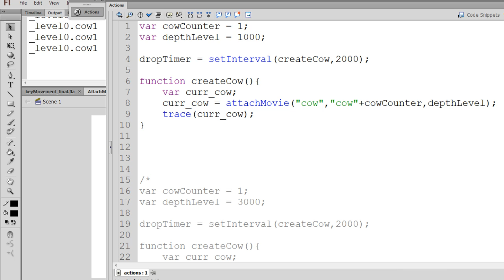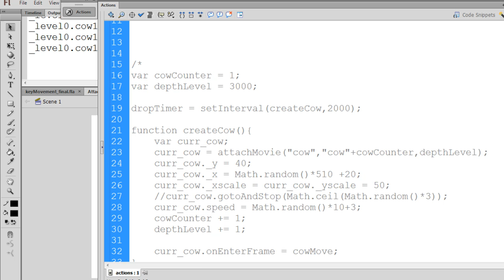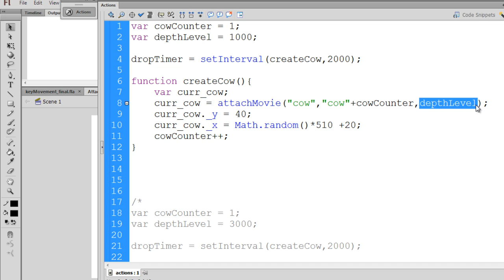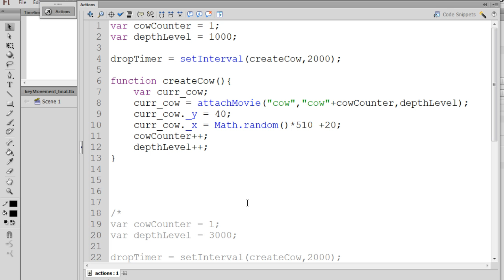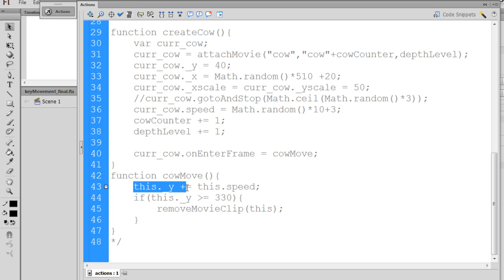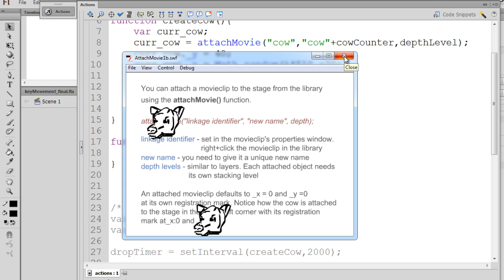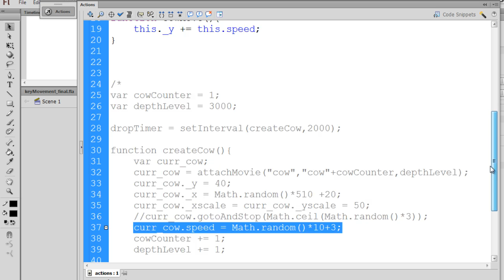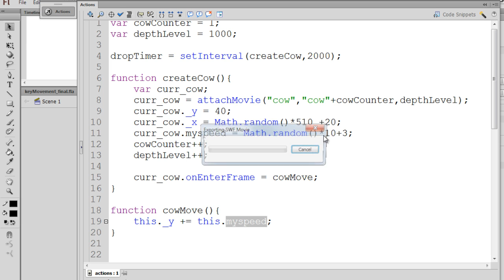Flash Catching Game 5 - setInterval Timer and Random Numbers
- In part 5, I use the setInterval function to create a timer to attach the objects to the movie on regular intervals. I also use the Math class' random method to create random numbers that are used to place the attached movieclips in random horizontal locations. I also show how to make the objects dynamically attached to the stage move so they appear to be falling. Topics that are covered are the attachMovie function, setInterval function, the Match.random math class and method and the onEnterFrame event handler. Flash CS6 - Actionscript 2